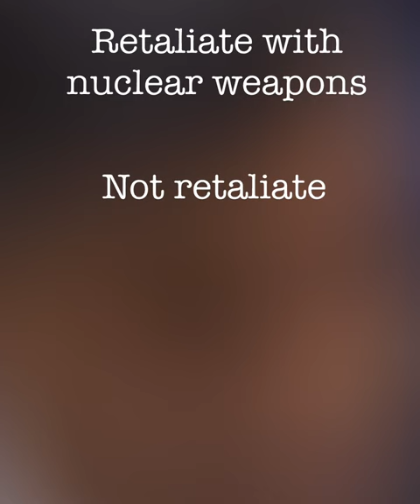Britain’s Nuclear Letter of Last resort | Plainly Difficult Shorts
This is the letter of Last resort, It conveys the wishes of the British Prime Minister during a nuclear war.

EQUIPTMENT USED::
►SM7B
►Audient ID14
►MacBook Pro 16
►Hitfilm
►Logic X